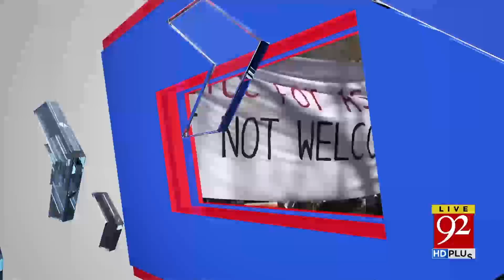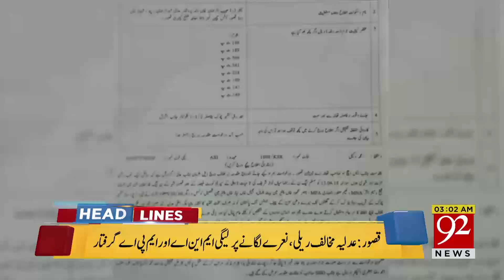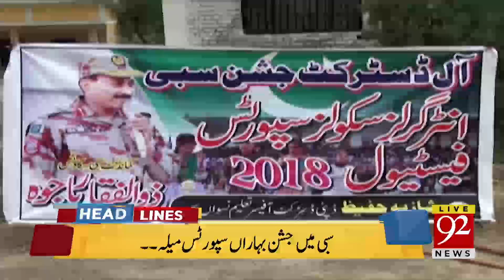92 News Headlines 03:00 AM - 19 April 2018 - 92NewsHDPlus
Watch Headlines: 92 News Headlines 03:00 AM - 19 April 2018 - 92NewsHDPlus